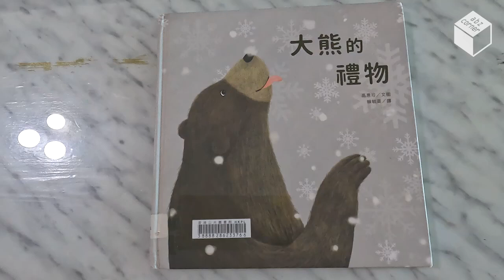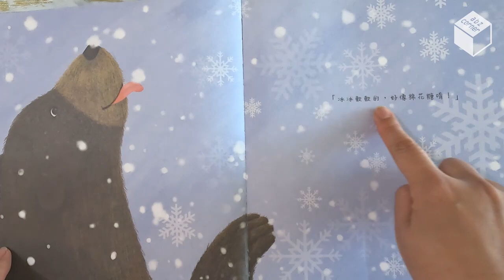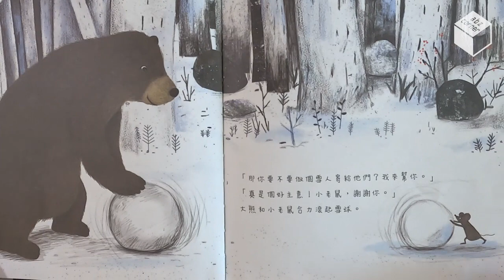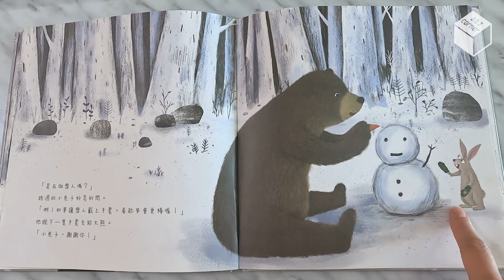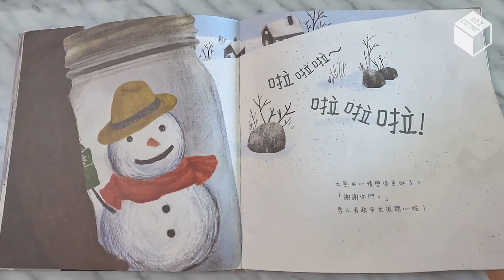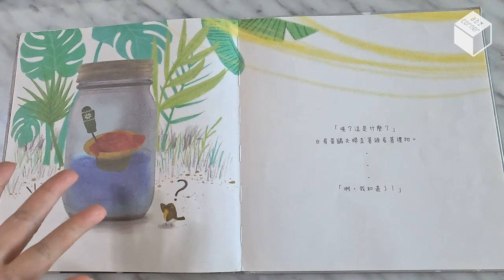《聽故事學畫畫》大熊的禮物 (3至10歲) 國語故事│床邊故事│兒童故事│睡前故事│寶寶故事 │繪本故事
《聽故事學畫畫》大熊的禮物 (3至10歲) 國語故事│床邊故事│兒童故事│睡前故事│寶寶故事
作者 ／繪者：高惠珍（고혜진）
出版社：三民
◎如果將雪人寄往溫暖的南方，雪人會變成什麼樣子呢？

★ 喜歡這個故事請支持購買實體書